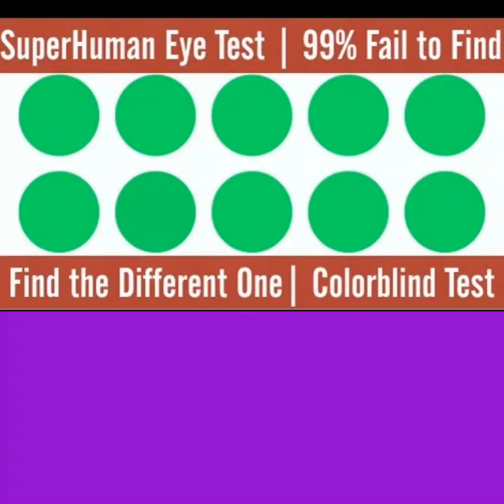आपकी आंखे कितनी तेज़ है l optical illusion l